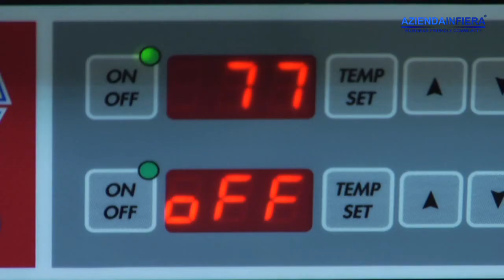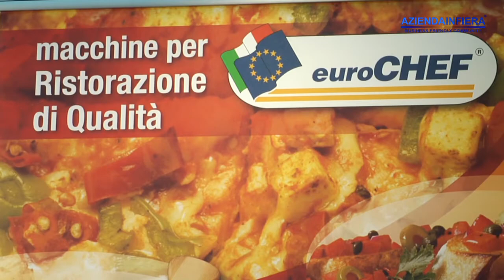Friggitrice da banco e cuocipasta automatico - Eurochef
Friggitrice da banco e cuocipasta automatico.

Le macchine Eurochef sono la soluzione per cucinare cibi di qualità in locali non attrezzati, prive di cucina o di cappa per l'aspirazione

Per lo più si tratta di macchine automatiche in cui è sufficiente inserire il cibo e premere un pulsante. A fine cottura il prodotto esce da solo. Non serve un cuoco e chiunque ottiene risultati perfetti con Eurochef

La qualità del cibo preparato con Eurochef dipende dal fatto che la cottura avviene in modo tradizionale, la pasta in acqua e il fritto in olio ed il fritto non risulta mai unto ma croccante e asciutto.

Il forno per la pizza PiazzaChef è elettronico con autoregolazione della temperatura della base in pietra  in base alla temperatura della parte superiore del forno. In due o tre minuti si preparano pizze fresche o surgelate ed in 1 minuto si riscaldano tranci di pizza con risultati perfetti.
Il forno è illuminato e i vetri non scottano

Le cuocipasta, di differenti modelli, possono preparare pasta secca, fresca o surgelata senza cappa di aspirazione e della qualità del ristorante in pochissimo spazio e con elevati margini di guadagno

Le friggitrici da banco Eurochef, sono macchine chiuse che funzionano senza bisogno di cappe di aspirazione oppure con un tubo di sfiato da collegare alla cappa o da mandare fuori dall'ambiente.
le friggitrici automatiche, completamente chiuse e sigillate con guarnizioni, non hanno alcuna emissione di fumi e vapori in atmosfera, come dichiarato dall'ARPA, Ente Pubblico Indipendente

Bar, pub, supermercati, chioschi, pizzerie da asporto ed ogni altro locale non dotato di cucina con questi macchinari può preparare al momento squisiti snack o piatti di fritto misto sempre di ottima qualità senza personale specializzato

Le novità di Eurochef sono le patatine CIAO CHIPS fatte al momento con patate fresche. Le patate vengono tagliate di fronte al cliente e fritte, il sistema incuriosisce ed attrae e tutti restano stupiti per la bontà del prodotto

Nelle sagre le patatine CIAO CHIPS sono un vero e proprio business: con 400 porzioni riesci ad incassare 1000 euro